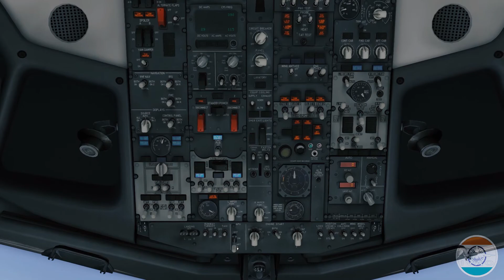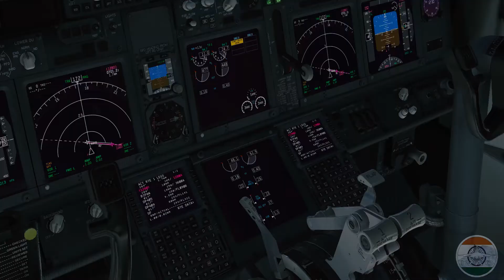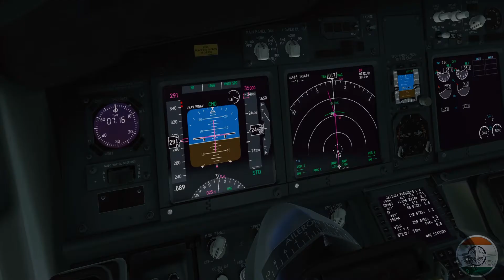VIDP-VILH Approach | Xplane 11 | 60FPS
Leh is one of the most challenging airport in India. It is surrounded by high terrain. The airport itself situated at high elevation of 10900ft. As of now no Nav aids are installed, No RNAV, No ILS. All you can do is just follow some custom waypoints and visual approach at end. I tried to show all the custom waypoints, and i have added VILH charts made IVAO IN. Bring your aircraft, don’t forget to turn on high altitude landing😉!!!. Happy Landing😀.